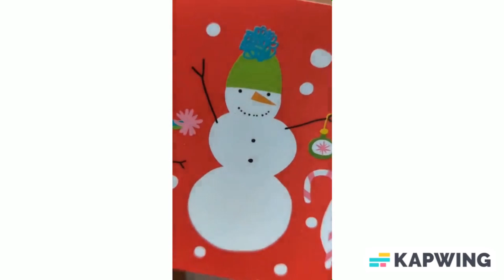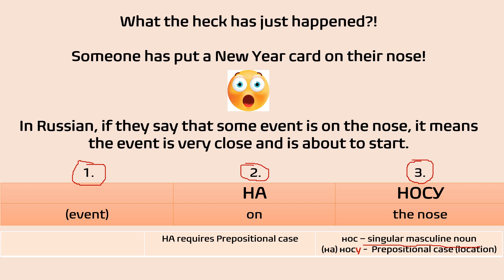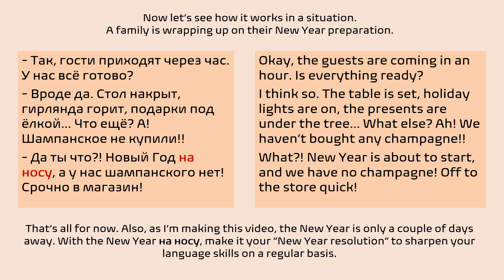New Year is on the Nose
Want to speak idiomatic Russian?
Welcome to The Idioms Guide to Better Russian!
These video lessons are mostly intended for those who already have some basic knowledge of Russian grammar (e.g., grammatical genders, case system, verb conjugation, etc.) and would like to make their language skills more advanced, diverse, and idiomatic.